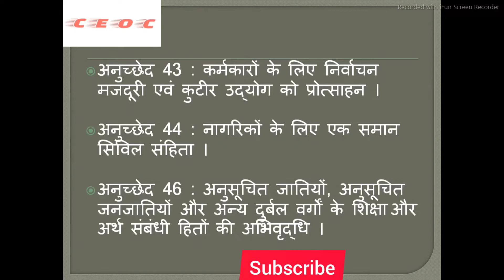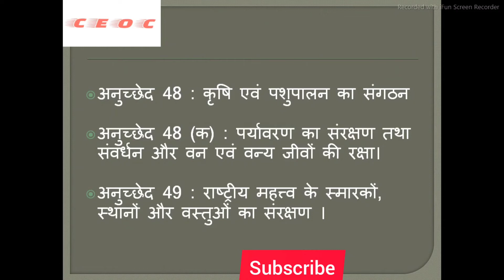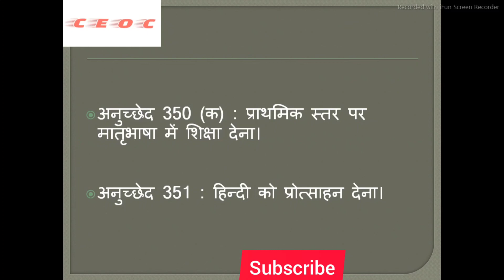राज्य के नीति निर्देशक तत्त्व || राज्य के नीति निर्देशक तत्व (directive principles of state policy)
राज्य के नीति निर्देशक तत्त्व

राज्य के नीति निर्देशक तत्व (directive principles of state policies